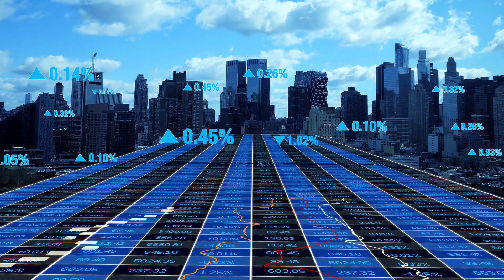05/Octubre/2023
Este 5 de octubre el tipo de cambio del dólar tuvo un ligero aumento ubicándose en $18.0170. El euro por su parte se cotiza en $18.9260 y el Yen Japonés en 0.1209.  El índice general de inflación se ubica de forma estable en 4.44 y la subyacente en 5.78. Finalmente, la taza de interés objetivo se mantiene en 11.25 al 03 de octubre.